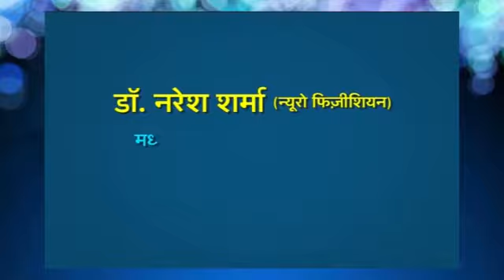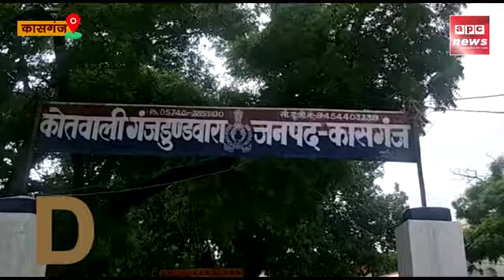Kasganj Apc news सख्त कानून के बाद भी नहीं थम रहे तीन तलाक के मामले